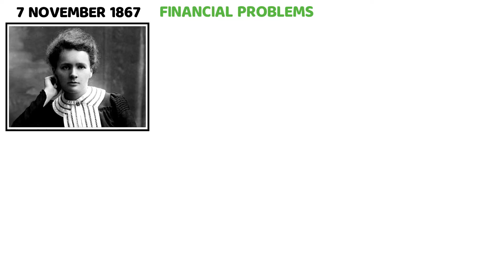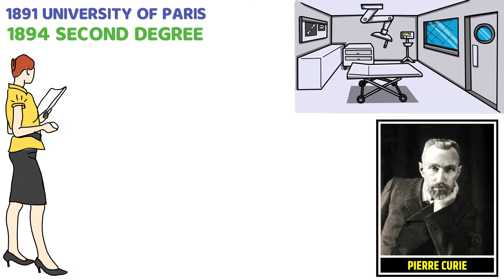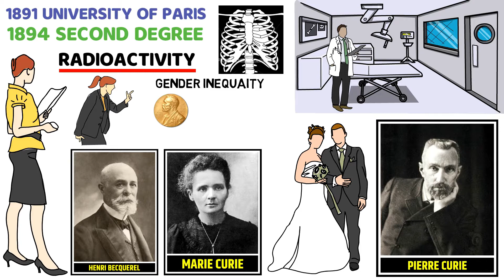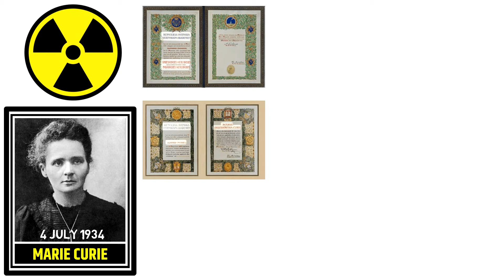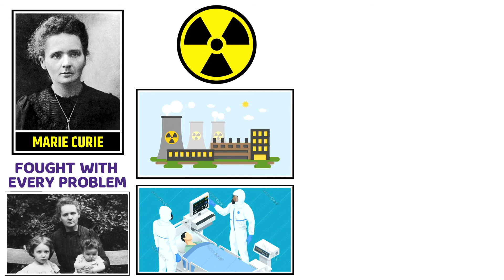Marie Curie Biography in Hindi | The Greatest Woman in Scientific History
I appreciate your visit to my channel. Jai Hind !!!